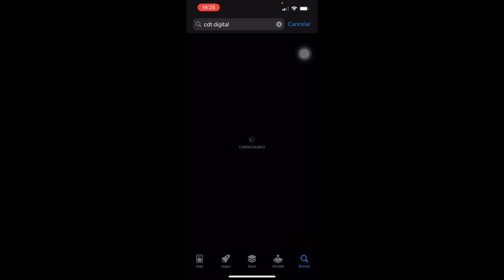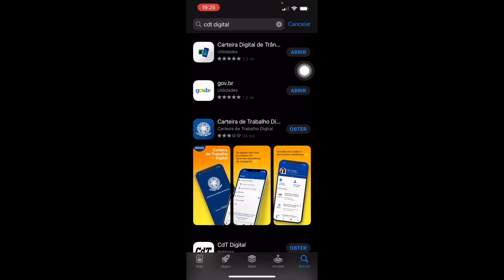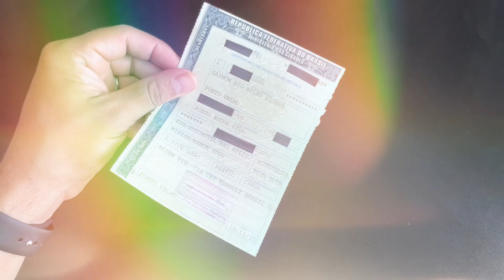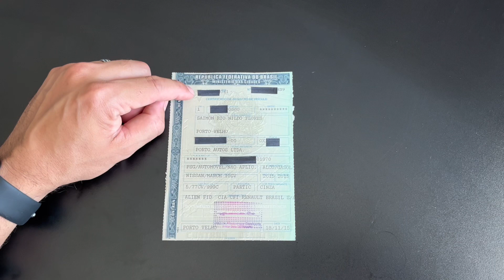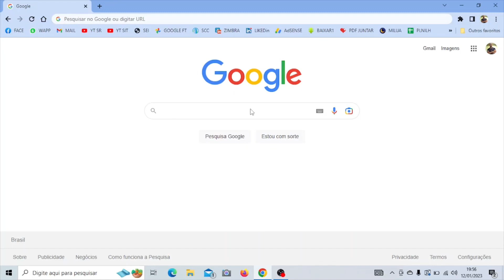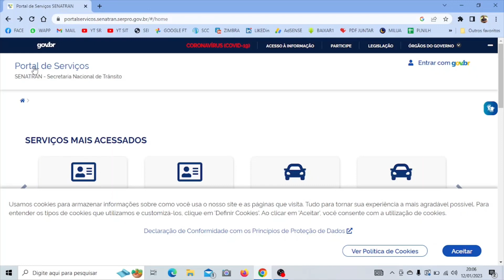2023.01.12 CNH E CRLV DIGITAIS: SAIBA COMO BAIXAR (PF/PJ)